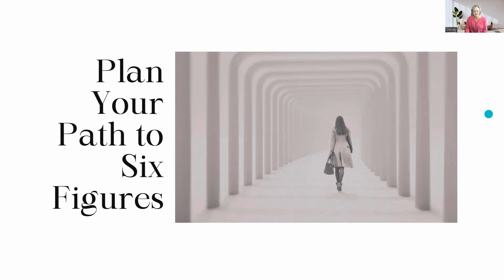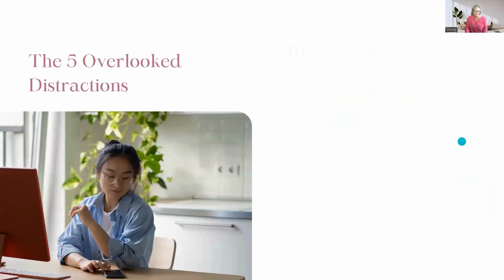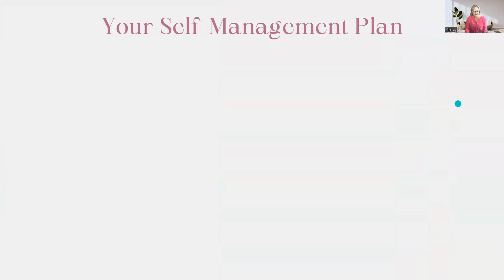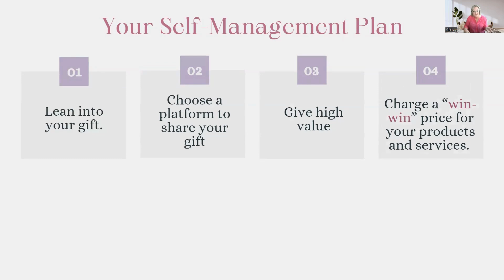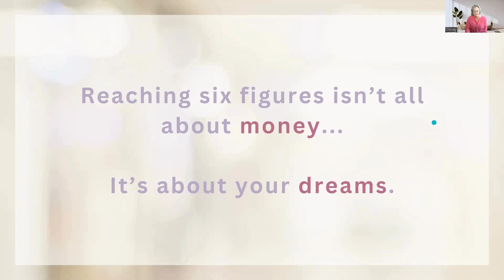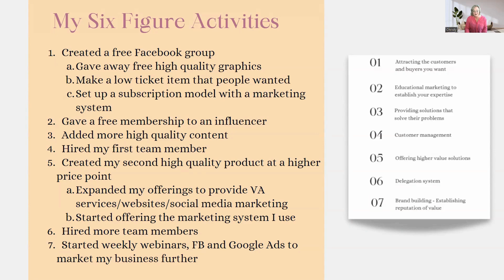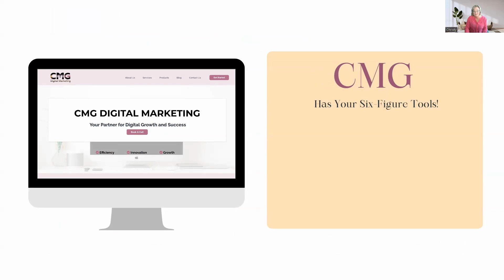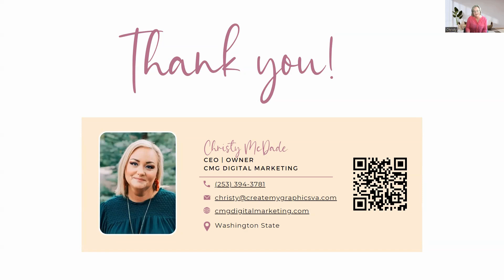Plan Your Path to Six Figures